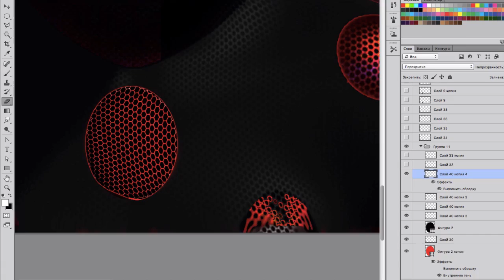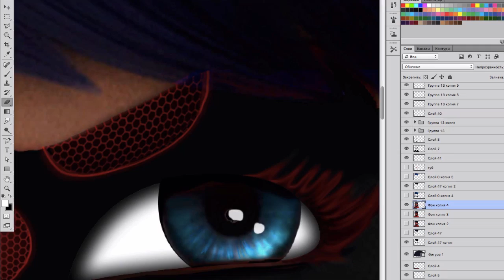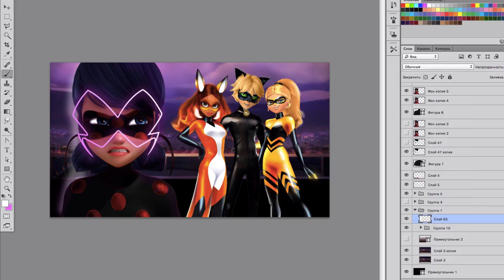Miraculous Speededit | Lady miss Fortuna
Miraculous Speededit | Lady miss Fortuna ❤ Photoshop ❤